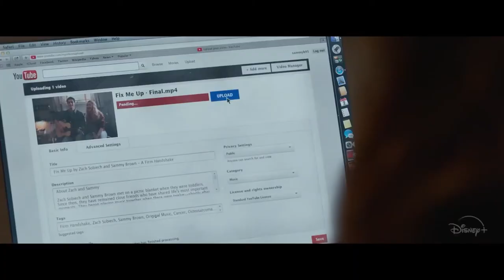Clouds Trailer #1 (2020) | Fin Argus, Sabrina Carpenter, Madison Iseman/ Drama | Romance Movie HD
US Release Date: October 16, 2020
Starring: Fin Argus, Sabrina Carpenter, Madison Iseman
Directed By: Justin Baldoni
Synopsis: Clouds is based on the book "Fly a Little Higher", by Laura Sobiech. It is the story of Zach Sobiech (Fin Argus), a teenager diagnosed with a rare form of bone cancer, looking for a way to inspire others while struggling with the little time he has left.

Data de lançamento nos EUA: 16 de outubro de 2020
Estrelado por: Fin Argus, Sabrina Carpenter, Madison Iseman
Direção: Justin Baldoni
Sinopse: Nuvens é baseado no livro "Fly a Little Higher", de Laura Sobiech. É a história de Zach Sobiech (Fin Argus), um adolescente diagnosticado com uma forma rara de câncer no osso, buscando uma maneira de inspirar outras pessoas enquanto luta com o pouco tempo de vida que lhe resta.